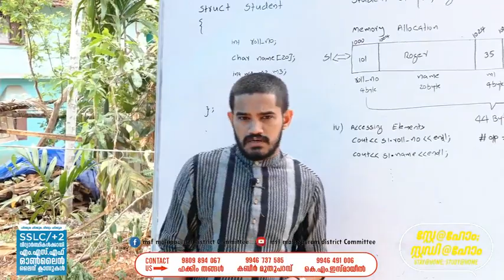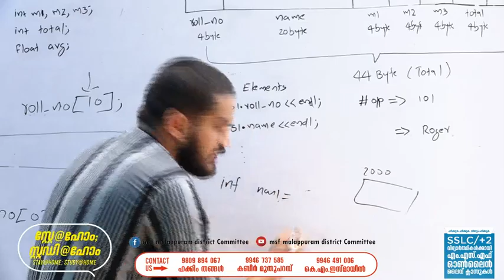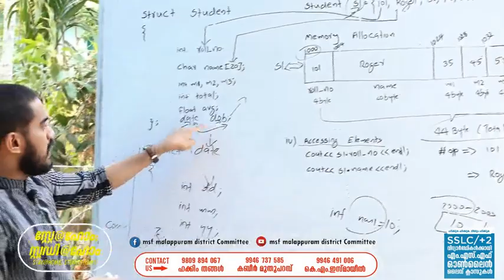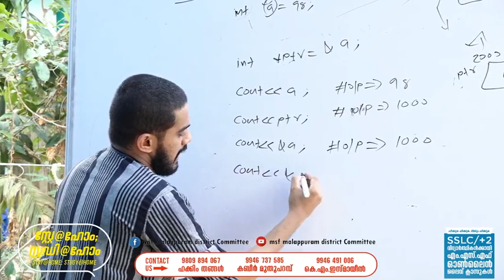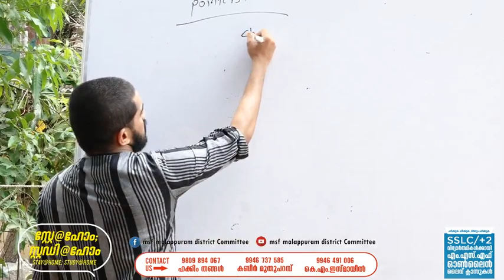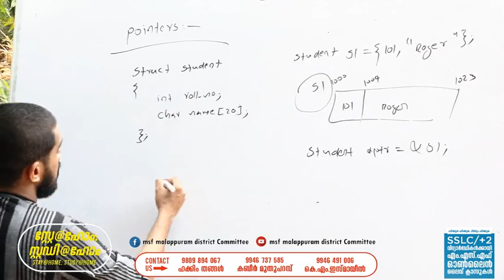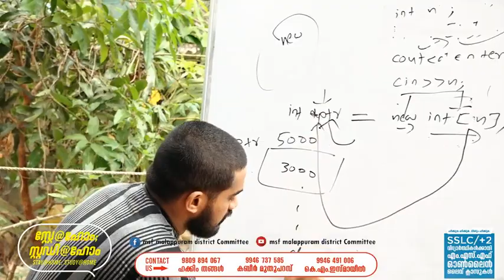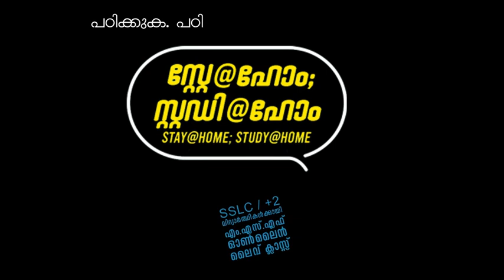+2 Computer Science